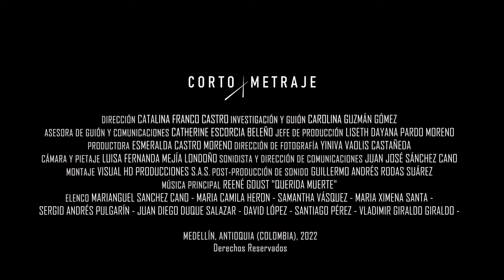NEFESH | Trailer Oficial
Trailer Oficial 2022